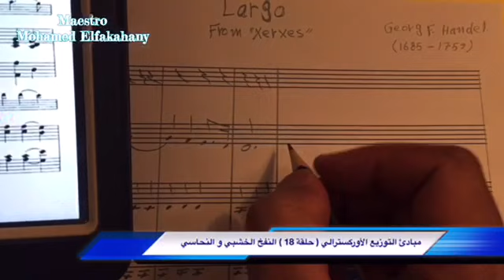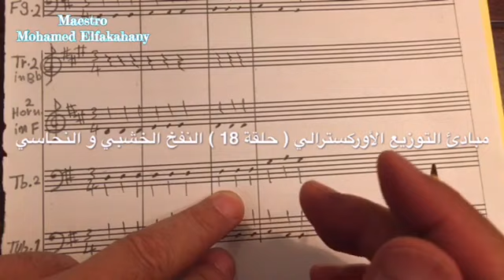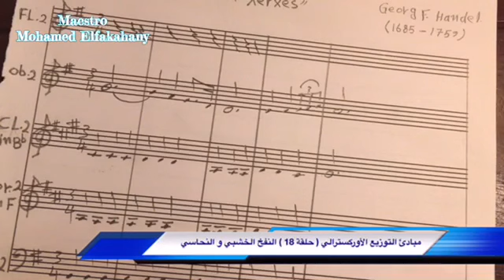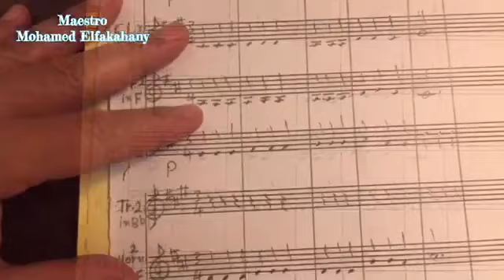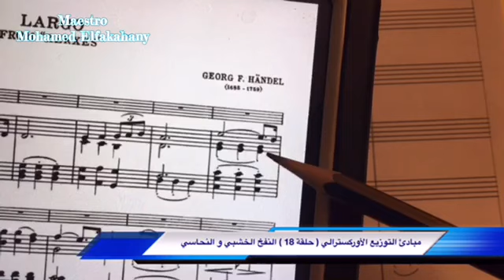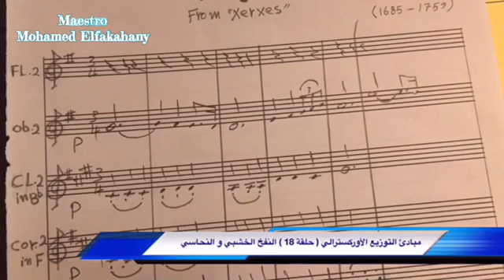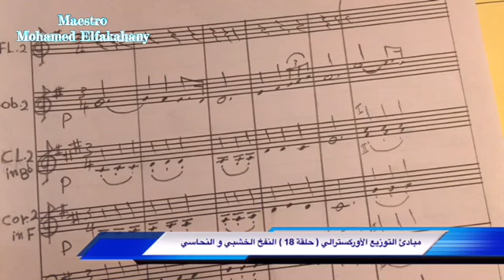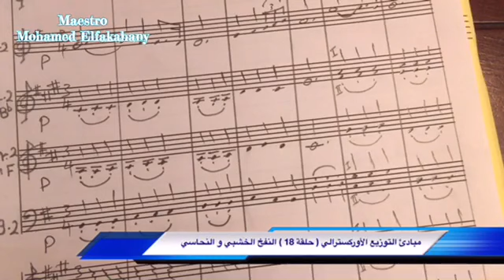حلقة 18 مبادئ التوزيع الأوركسترالي | تقديم محمد الفكهاني | النفخ الخشبي و النحاسي | توزيع عمل لهاندل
توزيع لارجو لجورج فريدريك هاندل من مقام صول ميجور لالات النفخ الخشبية و النحاسية ،